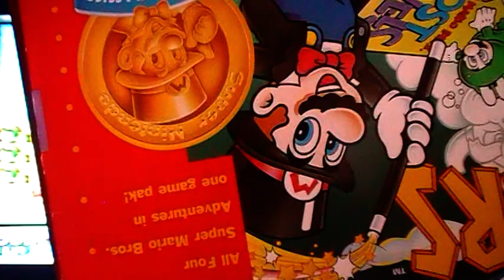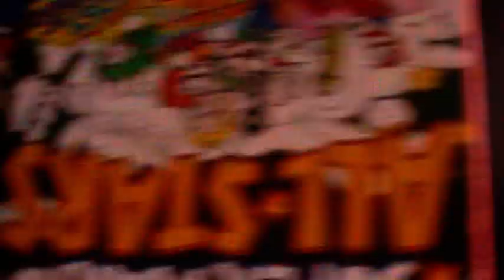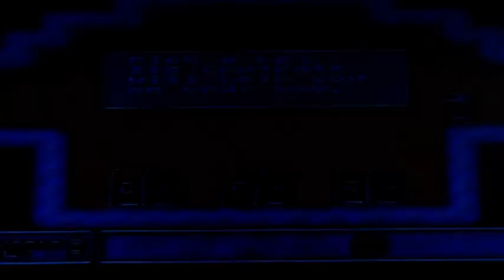LETS PLAY SUPER MARIO BROS. 3 PART 11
SUPER MARIO BROS. 3 PART 11